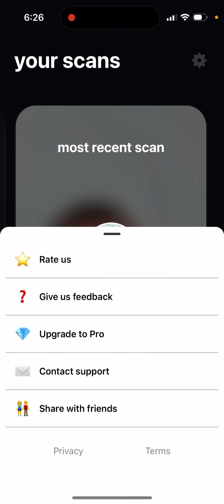Is there an AVERAGE SCORE in UMAX app?